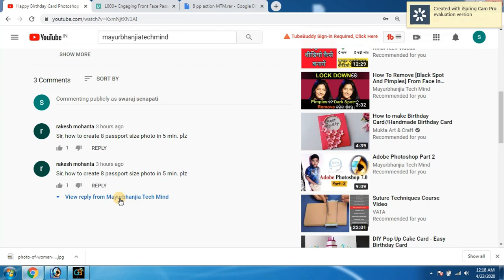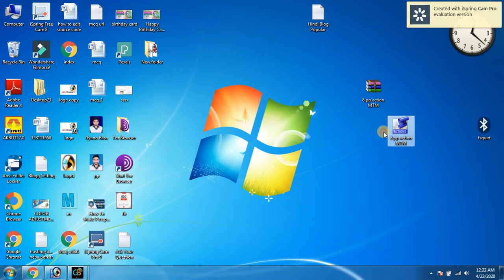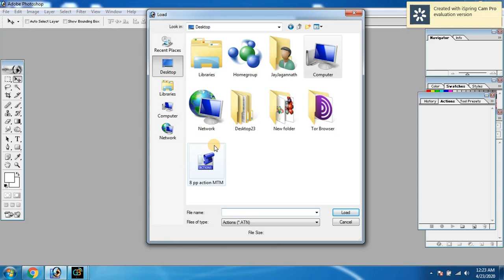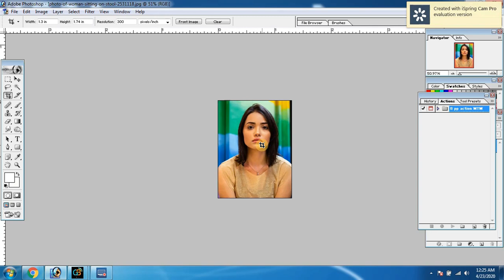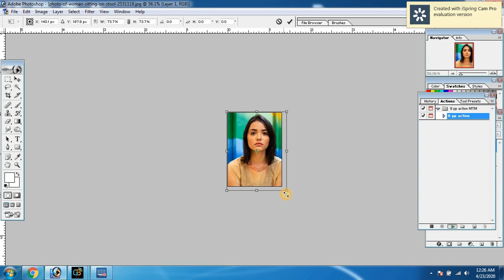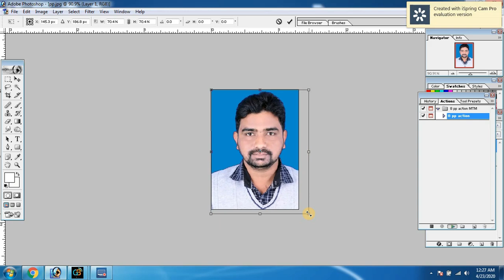1 CLICK 8 PASSPORT SIZE PHOTO IN PHOTOSHOP |ACTION FREE DOWNLOAD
1 CLICK 8 PASSPORT SIZE PHOTO IN PHOTOSHOP |ACTION FREE DOWNLOAD
Photoshop 7.0 ରେ Action ଦ୍ୱାରା   1 ମିନିଟ୍ ରେ 8ଟି  Passport size photo କିପରି କରିବେ  ଆଜି ଏଇ ଭିଡ଼ିଓରେ ମୁଁ ଆପଣମାଙ୍କୁ କହିବି.

ଭିଡ଼ିଓ ଟି ଭଲ ଲାଗିଲେ like କରନ୍ତୁ , Share କରନ୍ତୁ | ଯଦି ଏ ଭିଡ଼ିଓକୁ ନେଇ କିଛି ପ୍ରଶ୍ନ କରିବାକୁ ଅଛି, ତେବେ comment କରିବାକୁ ଜମାରୁ ଭୁଲନ୍ତୁ ନାହିଁ |

||ଧନ୍ୟବାଦ ||
8_Passport_Size_Photo_ACTION FREE DOWNLOAD